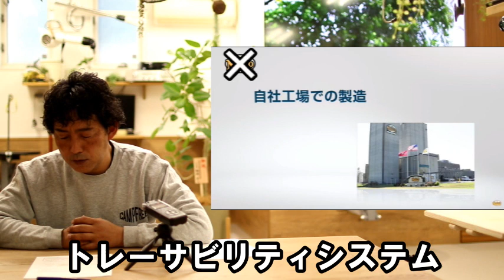もはやドッグフードの品質を見抜くのが困難な時代に突入。ルールに則って隠す。猛烈に誇張する。騙しあい。飼い主さんは純粋に良質なものを愛犬に与えたいだけ。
このドッグフードは○○なコンセプトでこんな品質ですって伝えると、
がっかりする飼い主さんが多い。
飼い主さんはただただ愛犬に良質なものを与えたいだけ。